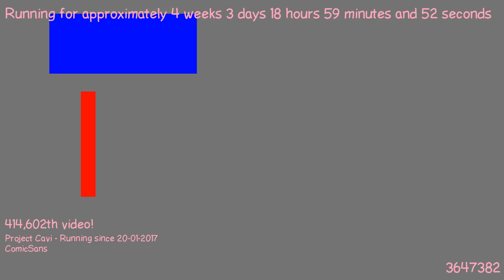1487696649 - Webdriver Cavi - F_1